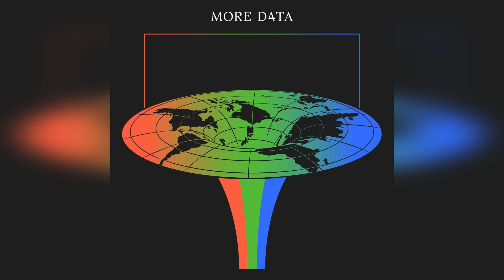Drum glow - Moderat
Moderat